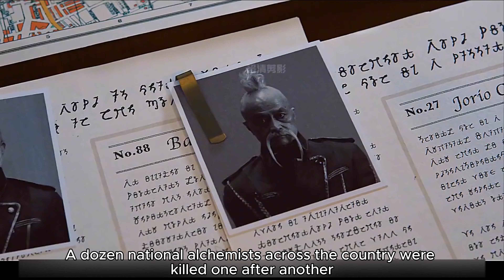FULLMETAL ALCHEMIST(2017) | film | 4K | Movie Plot Collection | Alchemy |Andy Movie Recap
The sad brothers Edward and Alphonse tried to use the biggest taboo in alchemy - human alchemy to save their mother who had passed away, but they encountered a huge disaster. Alphonse, who lost his body, had his soul sealed in the armor, and Edward forced his brother to stop at the gate of the underworld at the cost of his right arm and left foot. Many years later, Edward (played by Ryosuke Yamada) grew up to be the youngest Fullmetal Alchemist in the country. He and his brother (voiced by Ahimu Mizuishi) worked together to find the Philosopher's Stone. At the same time, the mysterious androids Rast (played by Yasuko Matsuyuki) and Envy (played by Kanata Hongo) lingered in the corners of the country. They planned terrifying activities, and the sky was covered with dark clouds for a while...

This film is adapted from the original manga by Hiroshi Arakawa.